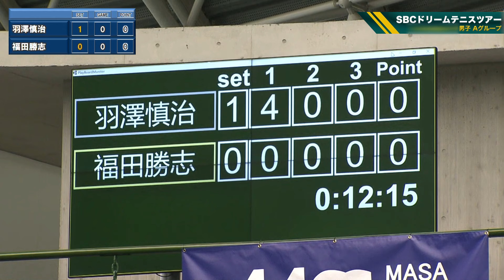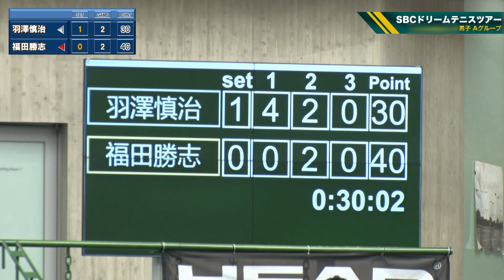羽澤 慎治VS福田 勝志〈First Round 男子Aグループ〉SBCドリームテニス2023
SBCドリームテニスツアー2023 Tour First Round 男子予選の試合の様子を公開🎥

羽澤慎治選手(JCRファーマ)と福田勝志選手(LUCENT ATHLETE WORKS)の白熱した試合をお楽しみください！

結果
 羽澤慎治 4-0,4-3(3) 福田勝志

【大会名】SBCドリームテニスツアー2023
【期日】
Tour First Round／2023年7⽉22⽇（⼟）～23⽇（⽇）
Tour Final Round／2023年12⽉16⽇（⼟）～17⽇（⽇）
【会場】ブルボンビーンズドーム
【試合方法】
1日目　予選リーグ
2ショートセット(3-3タイブレーク)
ファイナル10Pマッチタイブレーク(ノーアドバンテージ)
※1グループ4名、4グループによるラウンドロビン